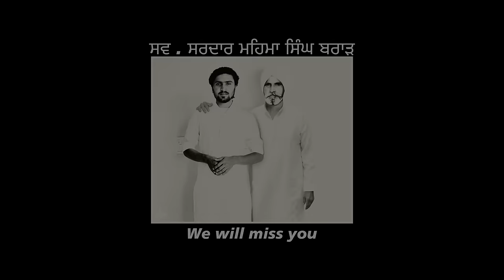Sunroof - Brar Sandeep ft. Gurlez Akhtar | Gur Sidhu | Punjabi Songs 2023 Leaf Records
Leaf Records Presents

Singer - Brar Sandeep and Gurlez Akhtar
Lyrics - Brar Sandeep
Video - Garry Bhullar
Mix and Master - B Sanjh
Female Lead - Mahi Sharma
Editor - Gobindpuriya